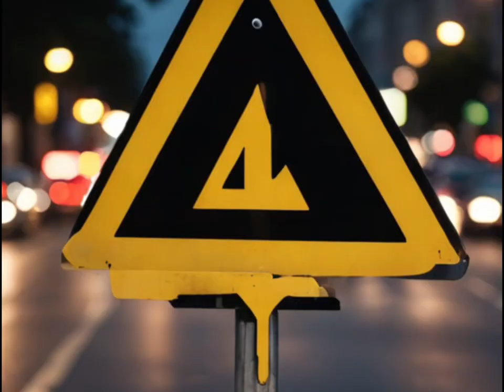[음식궁합] • 오렌지와 함께 먹으면 나쁜 3가지 음식『05』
[음식궁합] • 오렌지와 함께 먹으면 나쁜 3가지 음식
오렌지는 비타민 C, 식이섬유, 칼륨 등이 풍부하여 건강에 매우 좋은 과일입니다. 하지만 특정 음식과 함께 섭취하면 소화 장애, 영양 흡수 방해, 심지어 건강에 해로운 영향을 미칠 수 있습니다.

어때요? 이런 신기한 음식 조합들 웬만한 사람들은 몰라요! 다음에 오렌지를 먹을 때는 조심조심해야해요!

채널을 찾는 구독자 여러분 모두에게 도움 되도록 항상 새로운 영상을
만들도록 노력하겠습니다!

copyright by : Miracle Healing (@tvsang624)